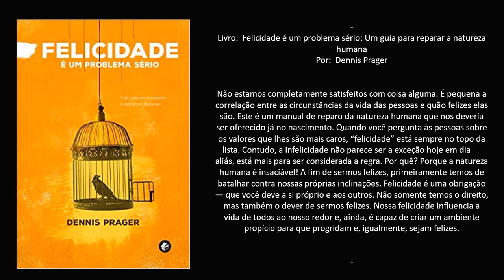Livro: Felicidade é um problema sério: Um guia para reparar a natureza humana